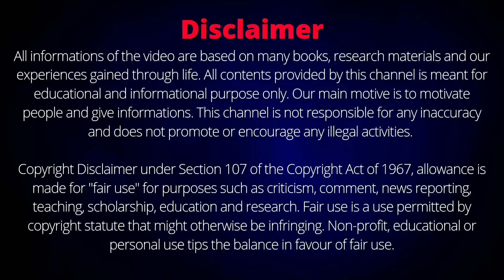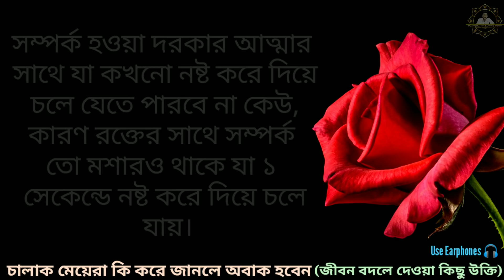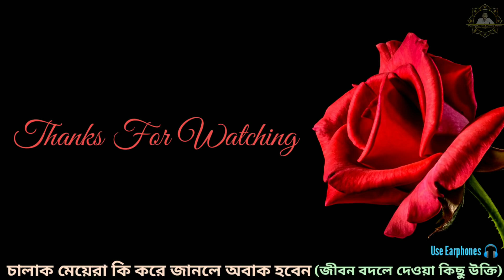চালাক মেয়েরা স্বামীর সাথে কি করে জানলে অবাক হয়ে যাবেন(Heart Touching Bangla Motivational Quotes)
বন্ধুরা এই ভিডিওতে বিখ্যাত মনীষীদের বলা অনেক মূল্যবান উক্তিকে একত্রিত করে তুলে ধরা হয়েছে যেগুলো যদি কেউ জীবনে মেনে চলতে পারে তাহলে তার জীবন অবশ্যই বদলে যাবে এবং সে সকল দুঃখ-কষ্ট বাধা-বিপত্তি ও খারাপ সময় কাটিয়ে উঠে জীবনে সুখ ও শান্তি লাভ করতে পারবে এবং জীবনে সফল হতে পারবে। এছাড়া বলা হয়েছে যে চালাক মেয়েরা স্বামীর সাথে কি করে এবং বোকা মেয়েরা কি করে। এটি একটি অনুপ্রেরণামূলক ভিডিও।
Heart touching Bengali motivational quotes for success in life